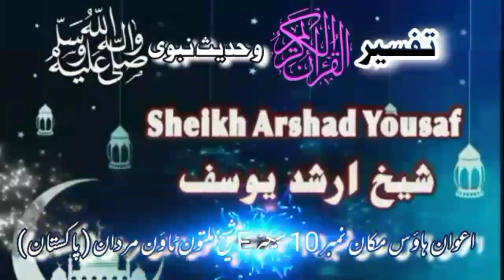Dars e Quran o Hadees (364) Saad (15-26)